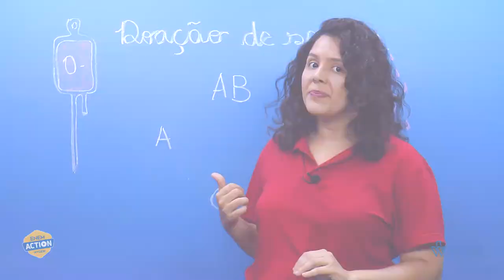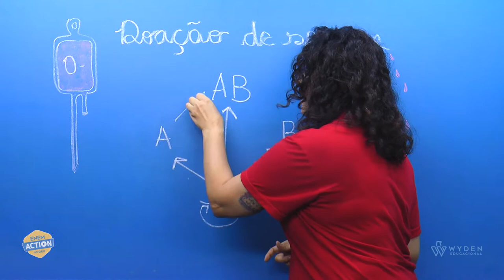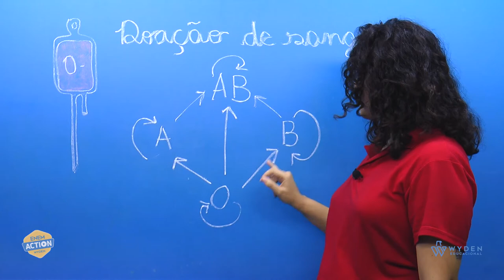Macete | Biologia: Grupos sanguíneos | Prof. Fernanda Freira